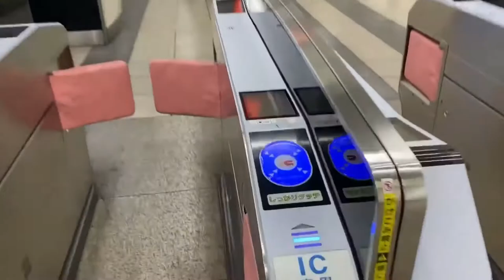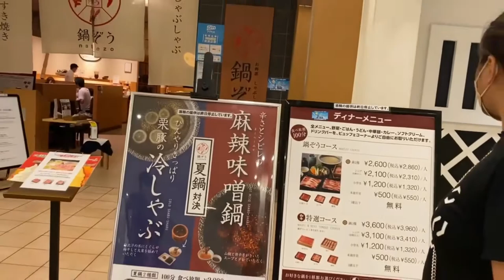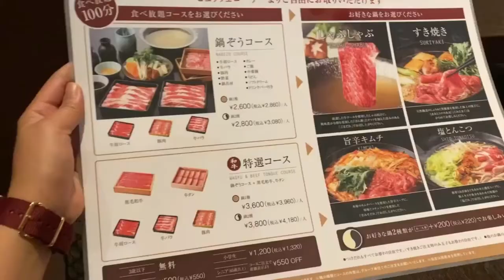Sukiyaki || Vlog #6 (Let’s Eat)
It’s been a while since I last posted a mukbang, and finally here is another one for you guys!

                    @_grmnlandrei (editor)

Until my next vlog, see ya!!

Inlcuded Music 🎶

Musician: Jeff Kaale

Musician: Jeff Kaale

Musician: @iksonmusic